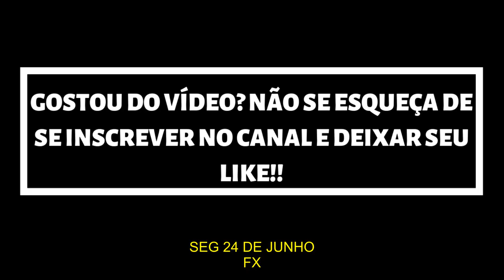LEGION | TEASER TRAILER 3ª TEMPORADA #6 - LEGENDADO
Série: Legion
Emissora: FX
Temporadas: 3